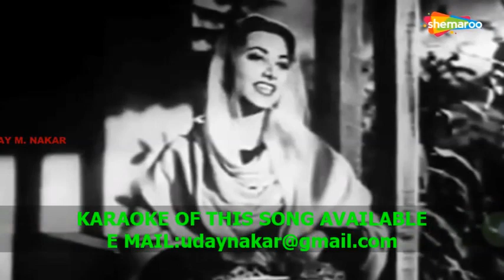WOH PAAS RAHE YA(INSTRUMENTAL) BY: UDAY M. NAKAR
We Create All Types Of Instrumental songs.

Song:Woh Pass Rahe Ya Dur Rahe Movie :Bari Behen
Starring: Suraiya, Rehman, Ullhas, Pran and Geeta Bali. The sung has been sung by Suraiya. The music of the film has been composed by Husnlal Bhagatram and the lyrics of the film have been penned by Qamar Jalalabadi. Enjoy listening

JUST ENJOY!!!